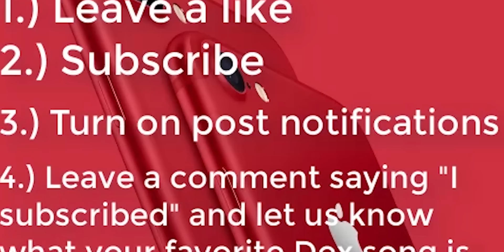YOU'RE NOT A Famous Dex FAN IF YOU DON'T KNOW THESE 5 FACTS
5 Facts about Famous Dex every single fan should know!

This is a series we do on this channel where we take some of your favorite rappers then talk about 5 or 10 facts about the person that ever fan should know! We did previous episodes on lil uzi vert and XXXTentacion so If you didn't watch those it's linked above! Famous Dex is one of my favorite artist so I really proud to be bring you guys today 5 facts about Famous Dex!! We try to make these videos as pg family friendly as possible so anyone can watch even kids so enjoy.